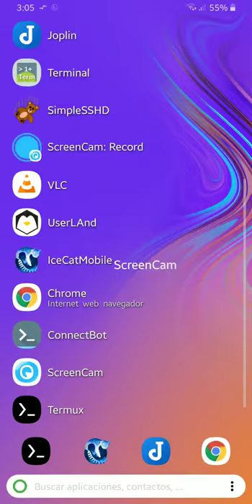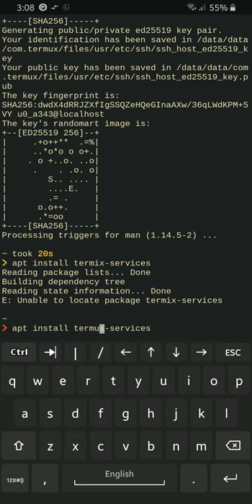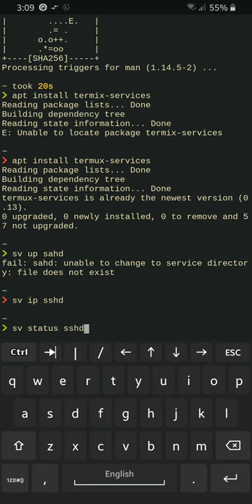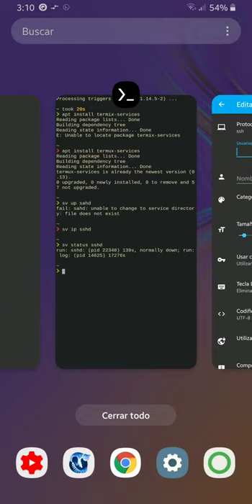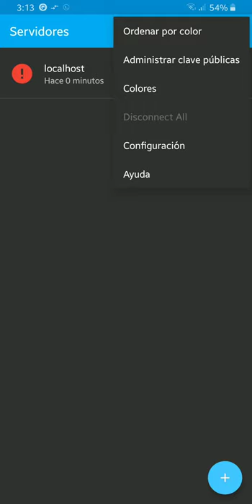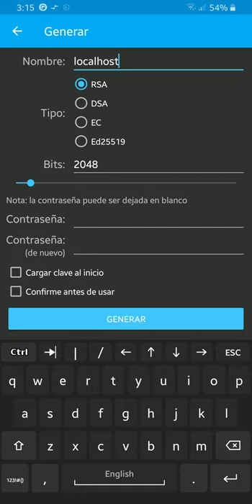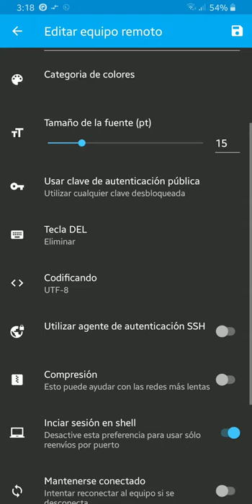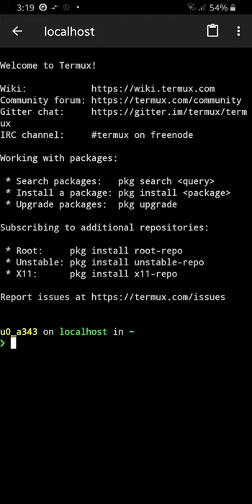Instalar servidor SSH en Android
OpenSSH (Open Secure Shell) es un servidor ssh que permite conectarnos a nuestro dispositivo móvil de forma segura desde otro dispositivo remoto. En este video explicamos como instalar y configurar OpenSSH en Android.